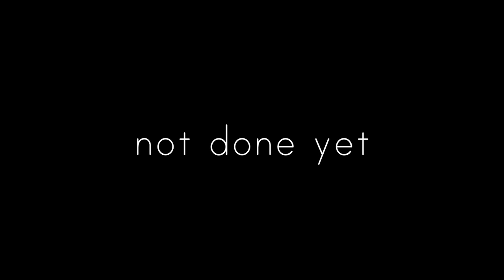Muscles In It's Hair???| Buying the new Lusitano!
I know it's still not fursuit related.
I'm sorry.
I just really wanted to make this because I enjoy this game a lot and want to share it with people.

Sorry if it's not your cup of tea